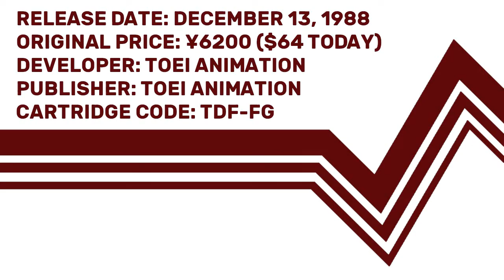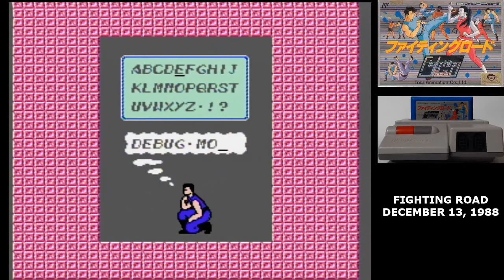Famidaily - Episode 0418 - Fighting Road (ファイティングロード)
Mom, can we get Fighting Street?